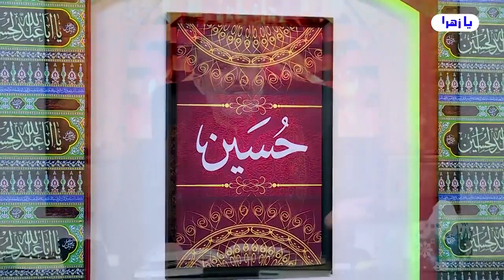زيارة عاشوراء ومعاني الرجعة العظيمة في مضامينها وعبارتها الواضحة ! //عبد الحليم الغزي